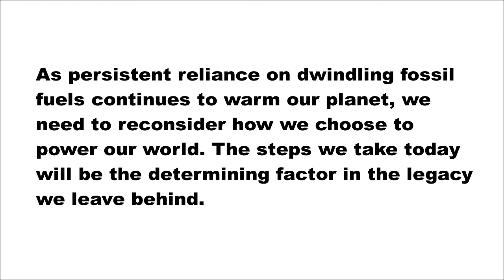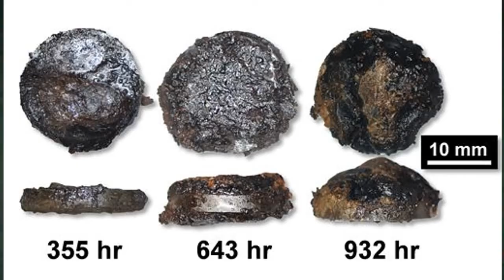The Great Biofuel Debate - A\J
The great biofuel debate with Alexandra Scaman and Alex Goddard presented by A/J and ENV Media.